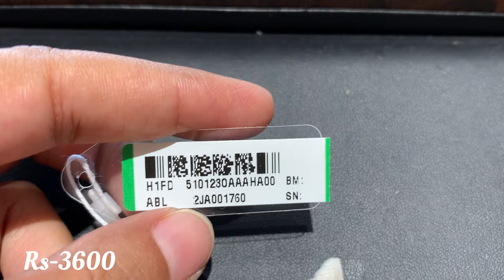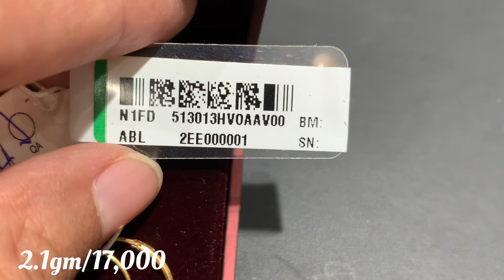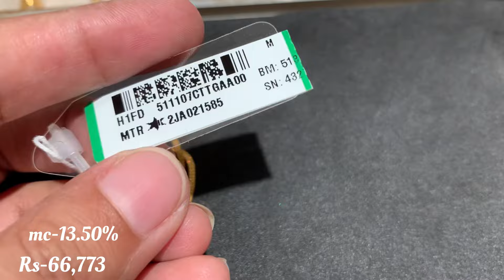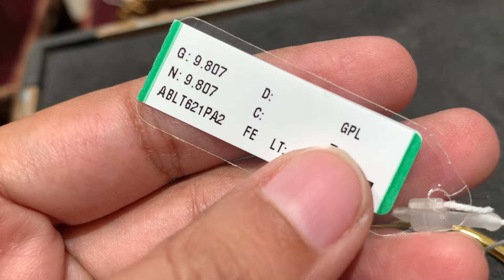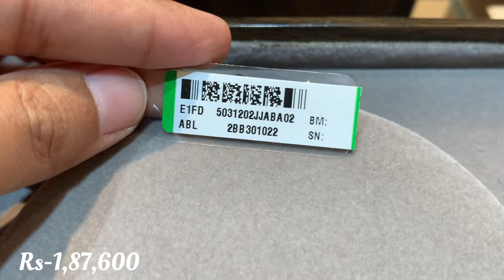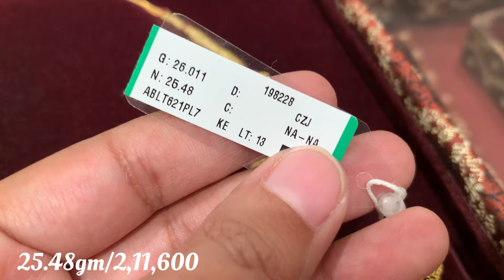Tanishq gold Necklace Designs with price 2024 | Gold Necklace design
Tanishq gold jewellery Designs with price | gold jewellery collection | tanishq jewellery